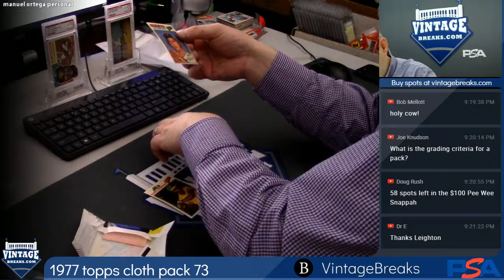11-20-2018 1977 Topps Baseball Cloth Pack 73 Break Opening Video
1977 Topps Baseball Cloth Pack 73 Break Opening Video